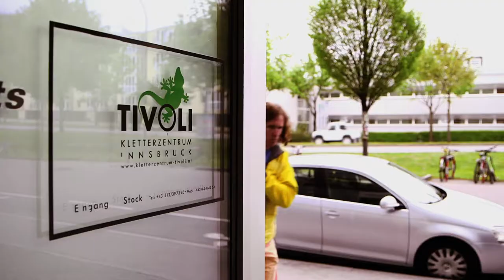BMW Motorsport Juniors climbing with Stefan Glowacz - BMW Motorsport.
Welcome Event for the 2015 BMW Motorsport Juniors. Special guest: BMW outdoors ambassador und world class climber Stefan Glowacz.